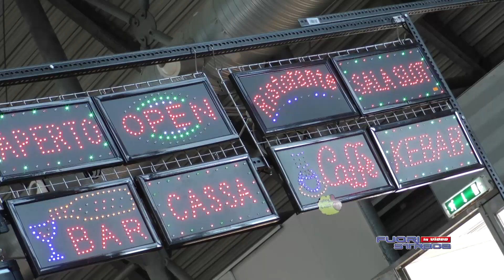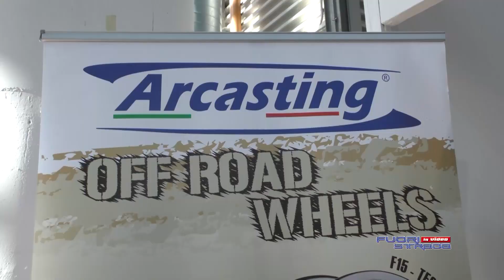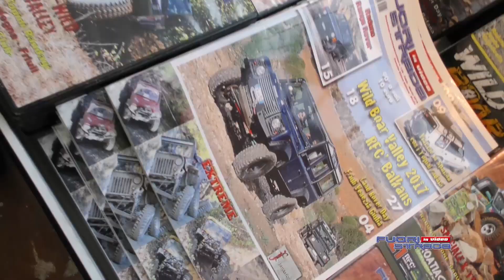4x4 Fest 2018 Carrara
promo dell'edizione 2018 del 4x4 Fest di Carrara